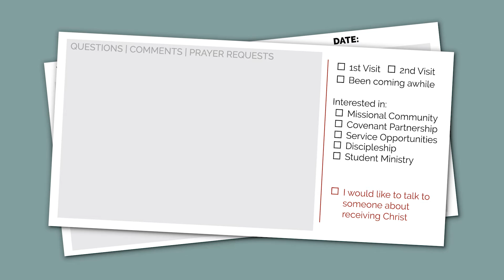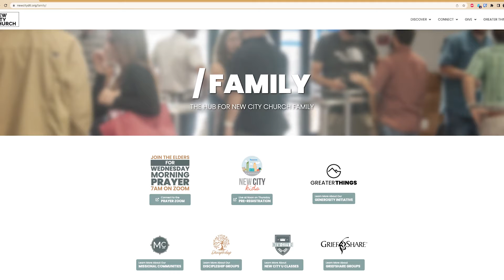Family Minute - Father's Day - 6.19.2022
The Family Minute for June 19, 2022.